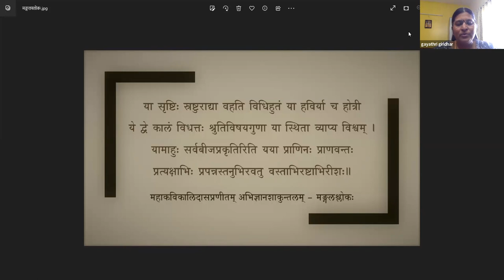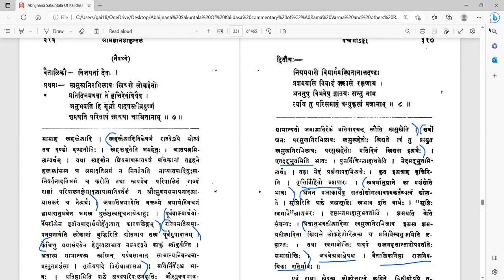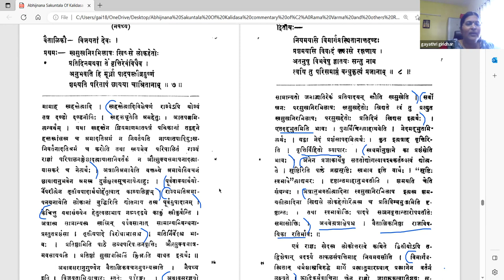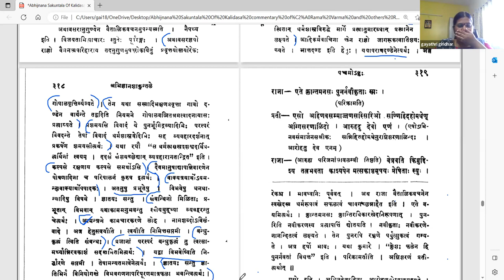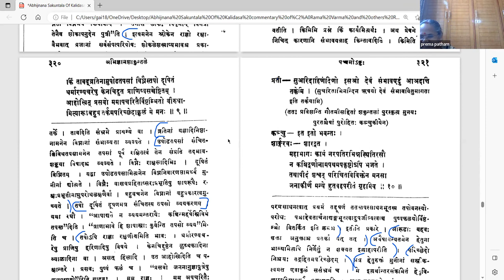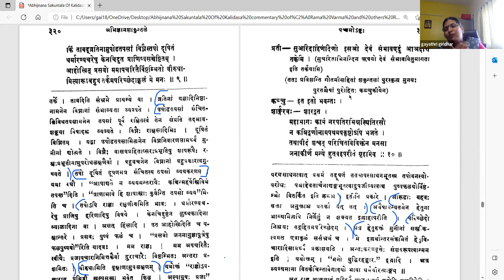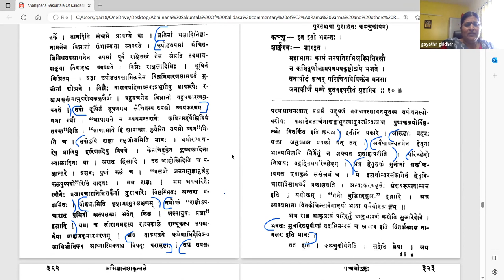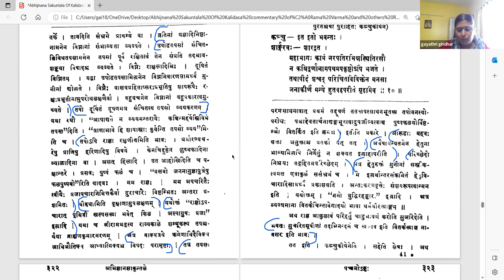अभिज्ञानशाकुन्तलम् - अङ्कः ५ - वर्गः ३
Act 05

पाठः ०३ - वैतालिकाभ्यां कृता राज्ञः प्रशंसा, शार्ङ्गरवप्रभृतीनामागमनम्